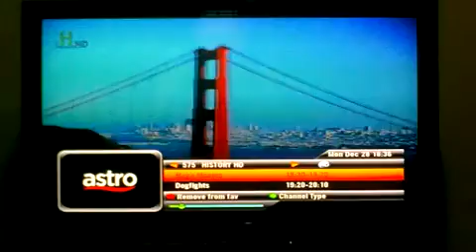Astro B.yond HD Channel.mp4 2009